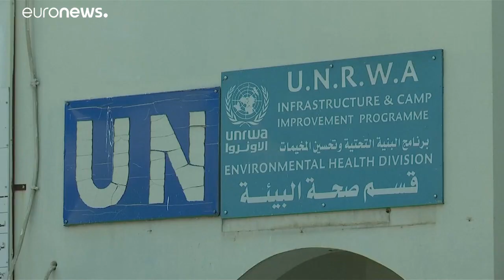Palästinenser und EU kritisieren US-Ausstieg aus UN-Hilfswerk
Der Zahlungsstopp der USA für das UN-Hilfswerk für Palästinenser hat bei Betroffenen in den Flüchtlingslagern für Entsetzen gesorgt. Die Europäische Union forderte Washington zum Überdenken der Entscheidung auf.…